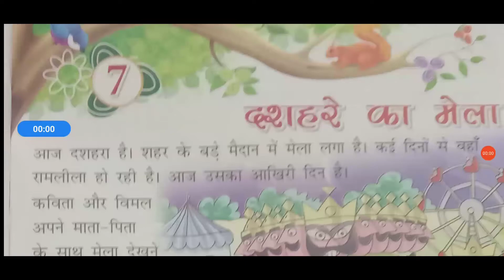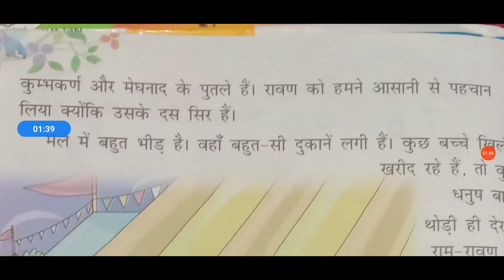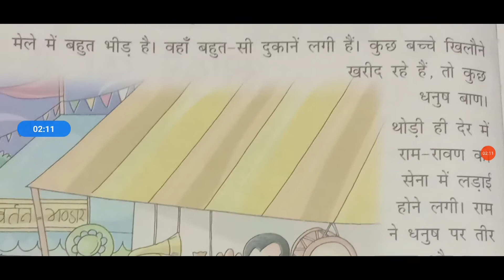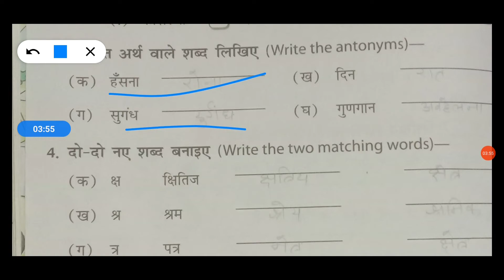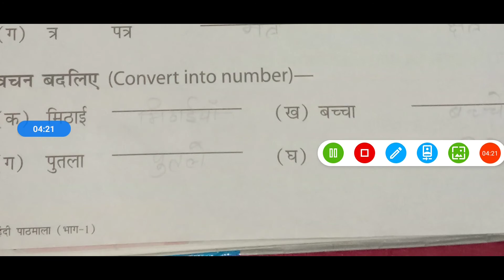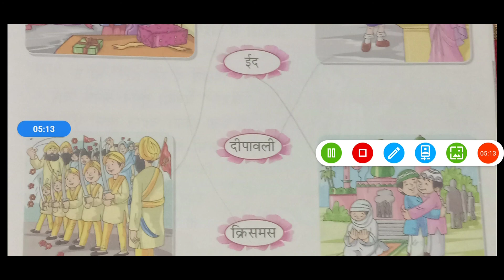कक्षा - 1 हिन्दी सागरिका पाठ - 7